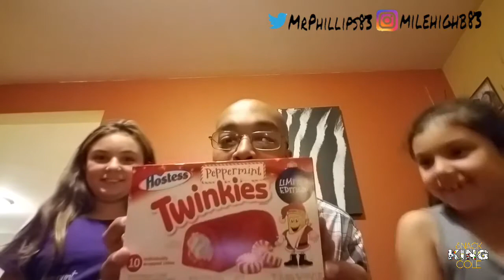PEPPERMINT TWINKIES REVIEW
SNACK KING COLE WITH THE MILLER GIRLS TRYING THE HOLIDAY LIMITED EDITION PEPPERMINT TWINKIES